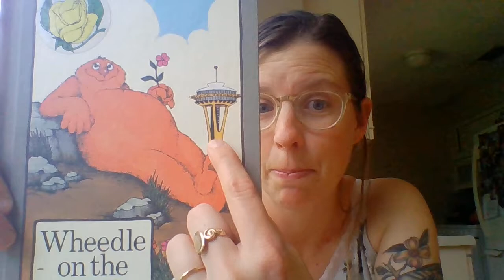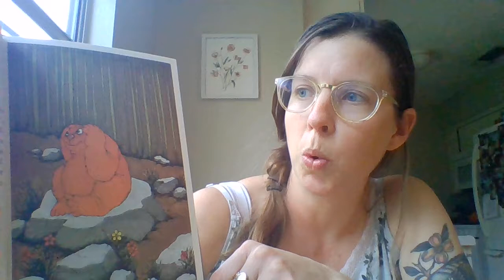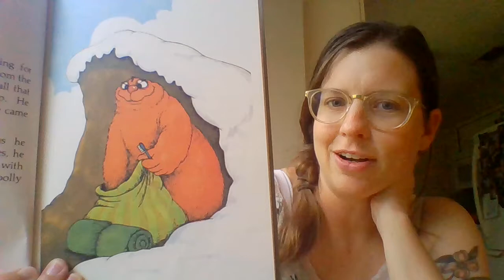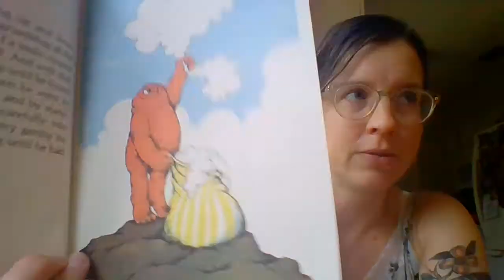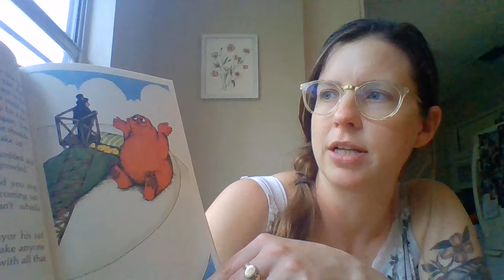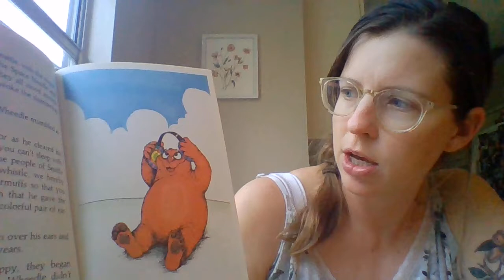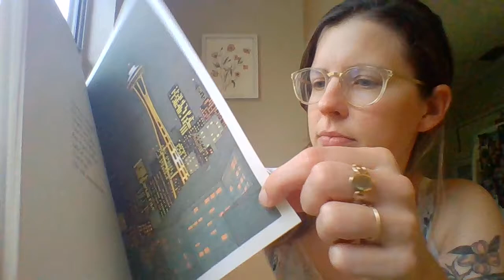Wheedle on the Needle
Written by Stephen Cosgrove. Illustrated by Robin James. Whistled by Aunt Lexi. PUCKER UP!